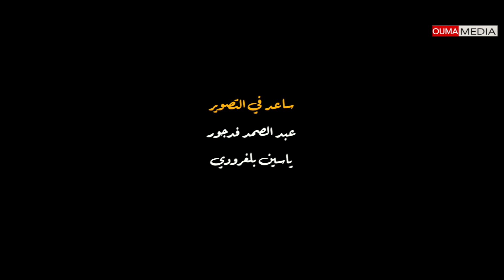كاتبات المغرب يكسبن التحدي الأول .. إخراج شعيب بغادى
شريط توثيقي لفعاليات المؤتمر الوطني الأول لرابطة كاتبات المغرب
من إعداد و إخراج : شعيب بغادى